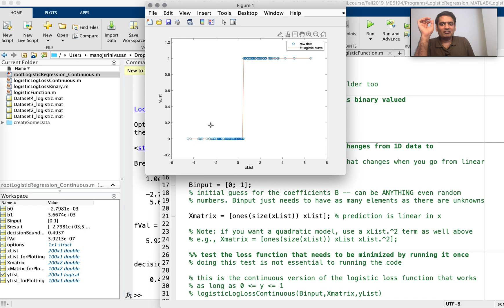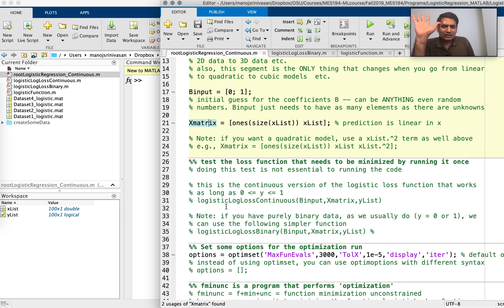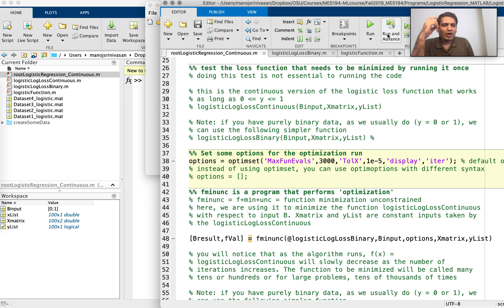Logistic regression MATLAB demo, part 2, overlapping data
MATLAB demo, logistic regression, overlapping data
ME5775, Applied Machine Learning Spring 2020 at the Ohio State University (covid-era videos)